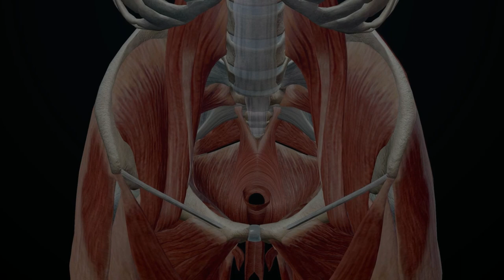FREEDOM+™ For Pelvic Floor Weakness and Bladder Leaks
Provide the essential treatment for patients experiencing urinary incontinence and dysfunctions associated with a weakened pelvic floor muscular system.

FREEDOM+™ Technology activates and strengthens pelvic floor muscles, with measurable muscle volume.
The core stabilizes the pelvic floor muscles, simultaneously assisting with essential bodily functions, such as bowl/urine movement and control, intimacy and sensation. FREEDOM+™ platform for VITALITY PLUS™ SEAT, FREEDOM CHAIR™ and FREEDOM BODY™ re-educates the pelvic floor muscles and restores essential function and muscle volume.
FREEDOM+™ treats the entire core to support the pelvic girdle and restore pelvic function mitigating pelvic pain and associated pelvic floor muscle weakness and Pelvis floor dysfunction's.
The most common area of treatments are:
Loss of bladder control
Urinary urgency
Pelvic floor dysfunction
Urinary incontinence
Post Partum pelvic floor weakness
Increased sexual satisfaction + function
► Remain fully clothed
► No downtime
► Non invasive treatment
LEARN MORE ABOUT TREATMENT PROTOCOL AND BUILD WITH PHOTO BIOTECH'S LEADING TECHNOLOGIES